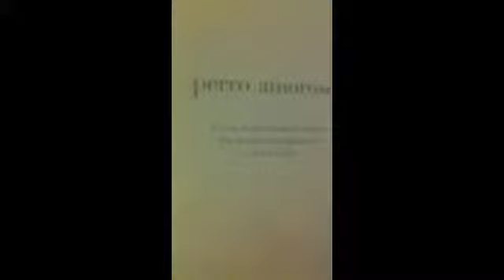Riel Hilario Perro Amoroso At Art Informal